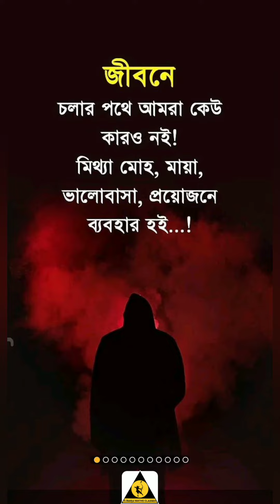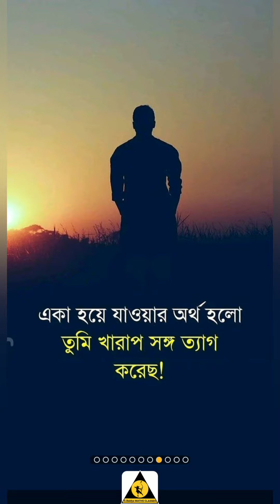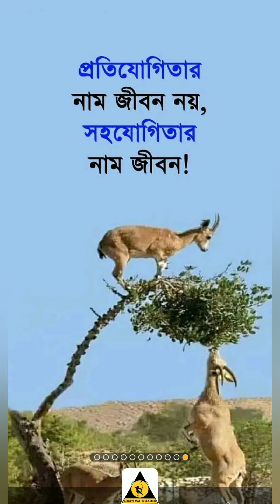MOTIVATIONAL VIDEO || RULES FOR STRESS FREE LIFE || RULES FOR SUCCESSFUL LIFE